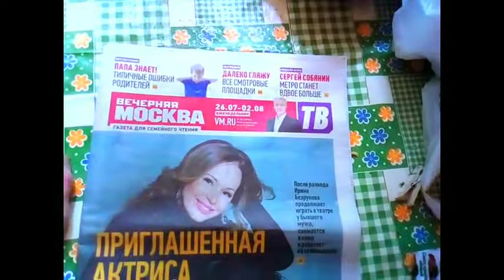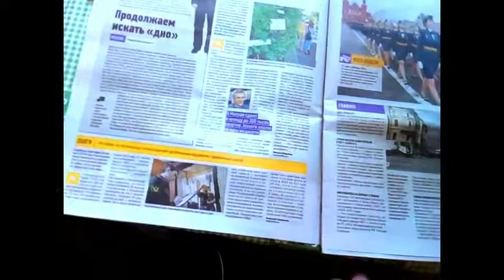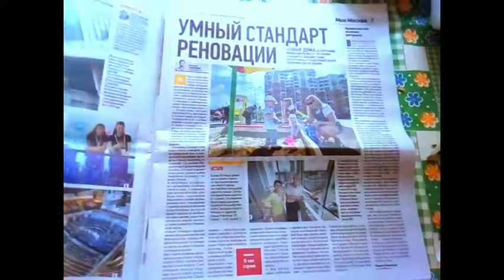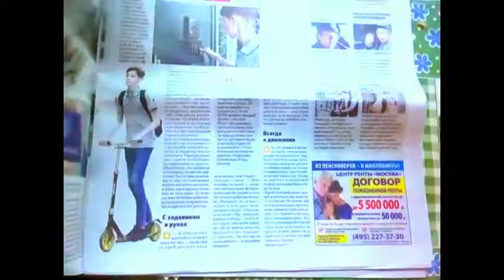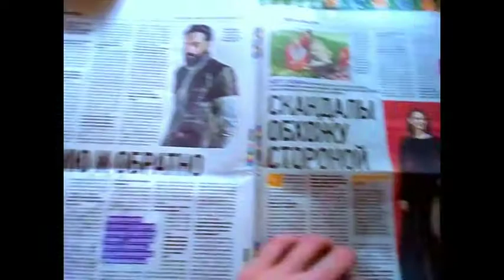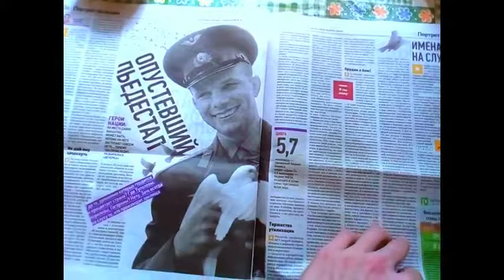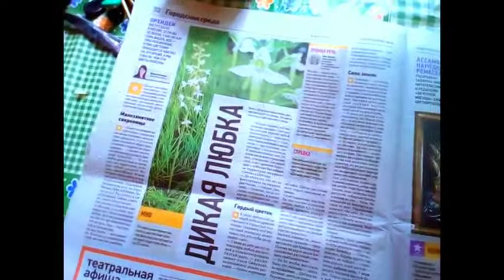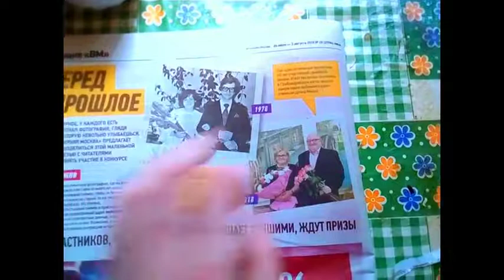Обзор газеты "Вечерняя Москва"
Обзор можно делать на все, даже на газету